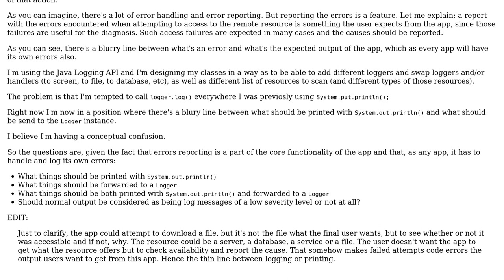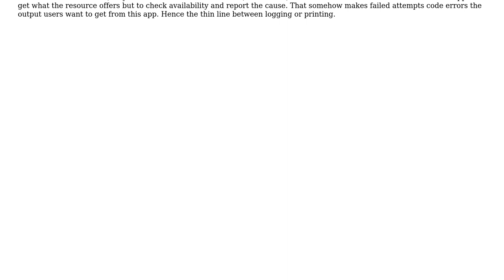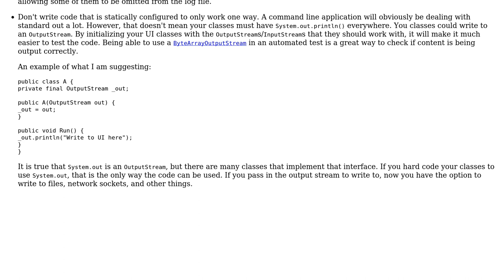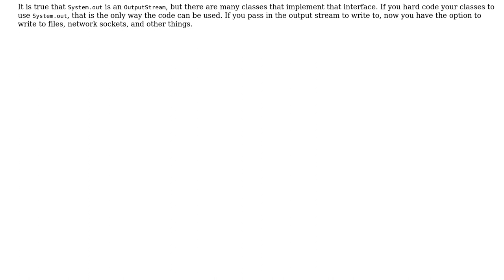Software Engineering: Printing to out vs Logging, given the nature of this app? (2 Solutions!!)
Software Engineering: Printing to out vs Logging, given the nature of this app?

With thanks & praise to God, and with thanks to the many people who have made this project possible! | Content (except music & images) licensed under CC BY-SA | Music | Images & others | With thanks to user unholysampler user Tulains Cordova user Ixrec and the Stack Exchange Network Trademarks are property of their respective owners. You are responsible for your own actions.